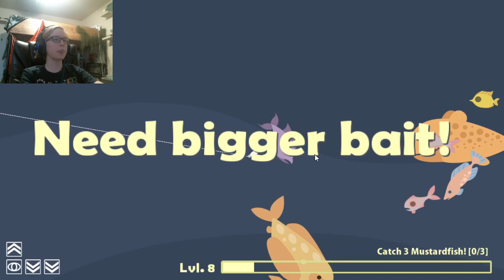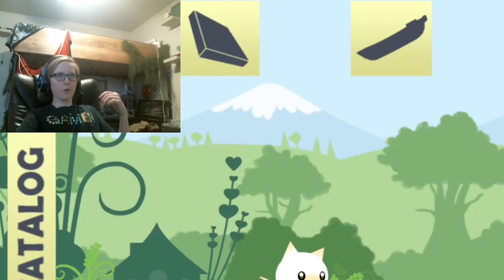Catching A Tiger Shark In Cat Goes Fishing! ep 1